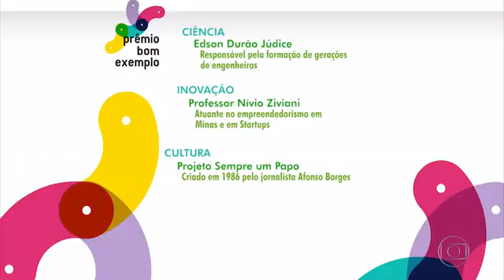Destaques do Prêmio Bom Exemplo são definidos